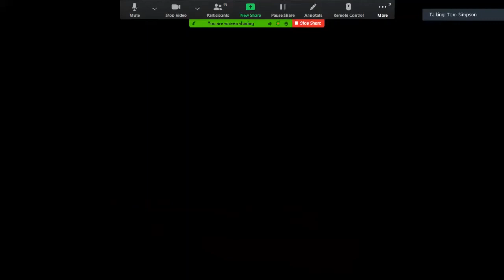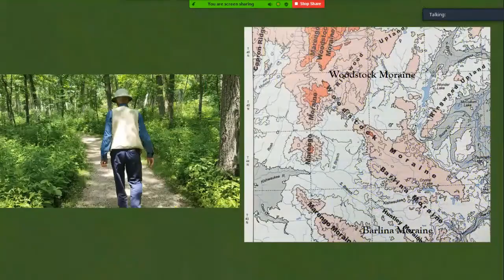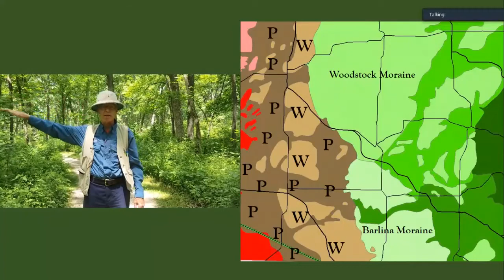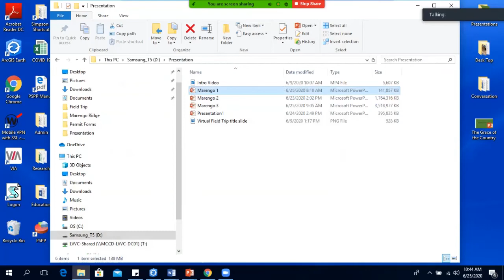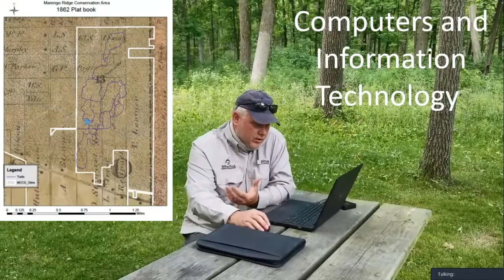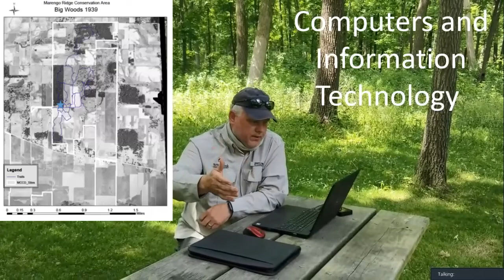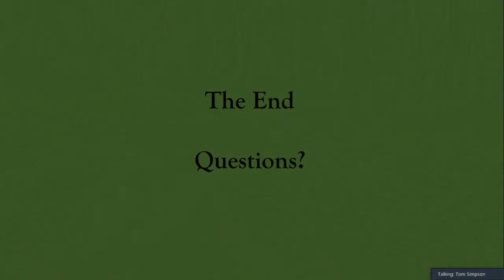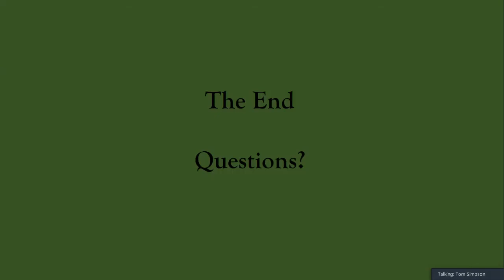Tom Talks - Marengo Ridge Virtual Field Trip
We'll be heading to Marengo Ridge Conservation Area with field station ecologist, Tom Simpson. You'll be able to see geology in action, learn about land management at the site, and maybe even meet a new cast of silly characters.